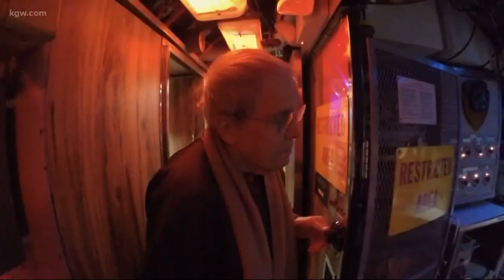Memories of the USS Blueback submarine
A former crew member remembers the USS Blueback submarine